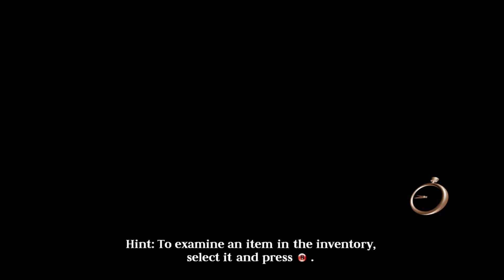The Raven - XBLA Detective Quest - Gameplay Fragment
Фрагмент детективного квеста "The Raven" на Xbox 360. Игровой Канал CapTV Gamez - Атмосферные летсплеи, прохождения, обзоры и многое другое. Играем на многих популярных платформах - PS4, Xbox360, Xbox One, PC, PS3 и другие.